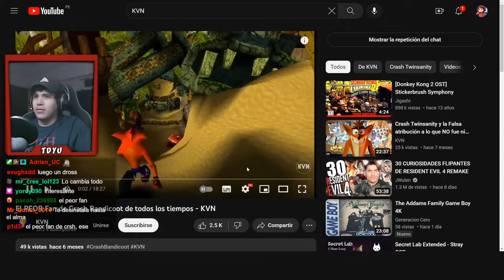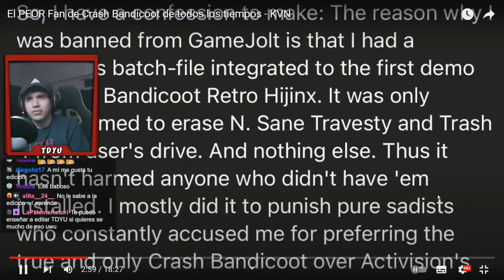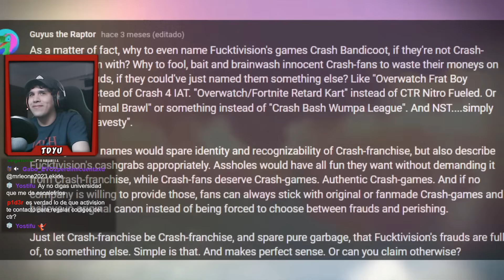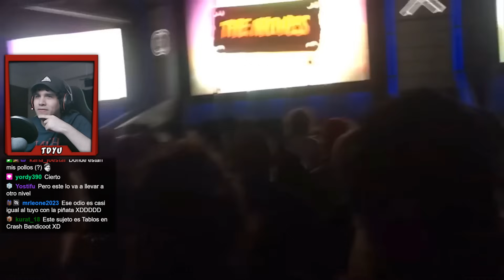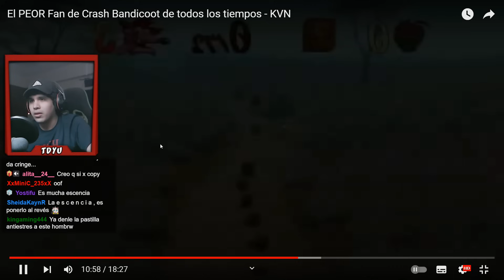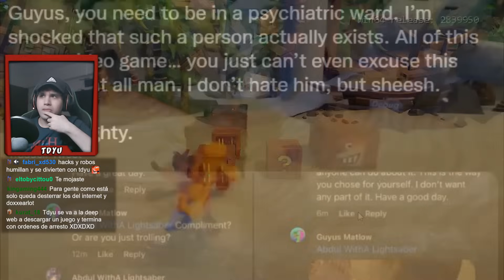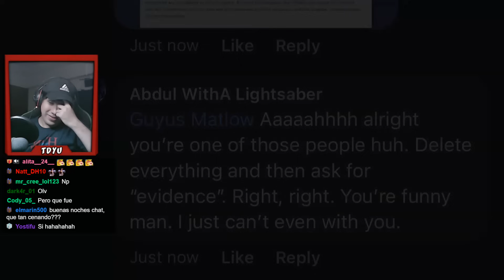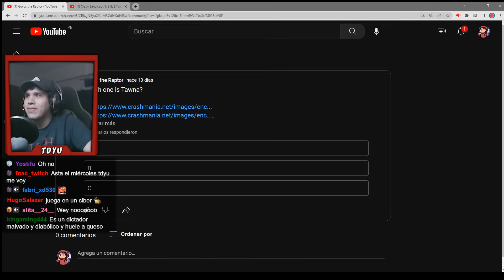TDYU Reacciona al PEOR FAN de Crash Bandicoot (Entra la Locura)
Terrible